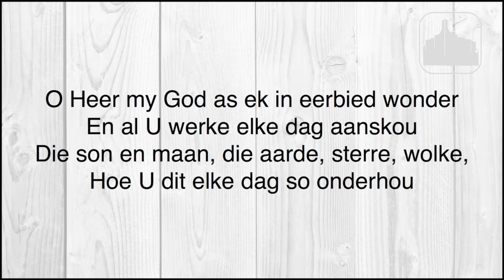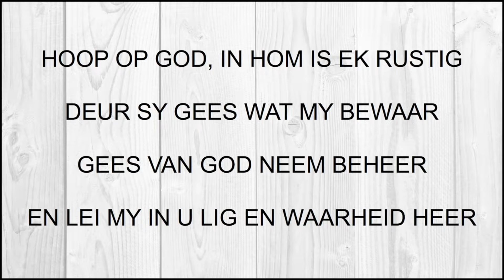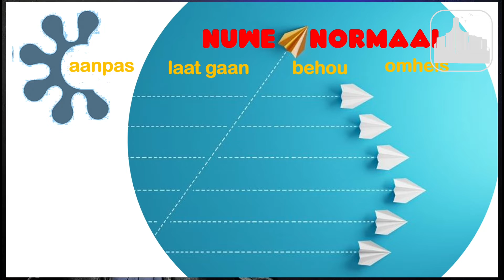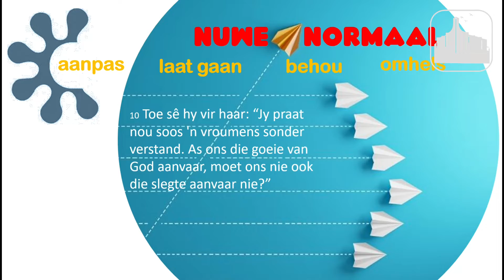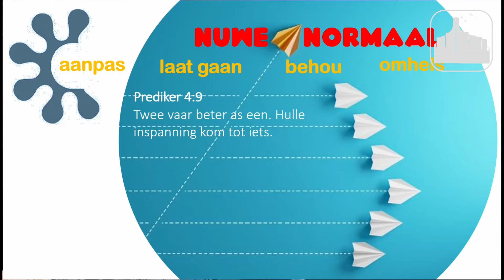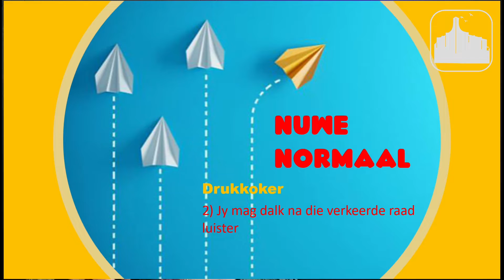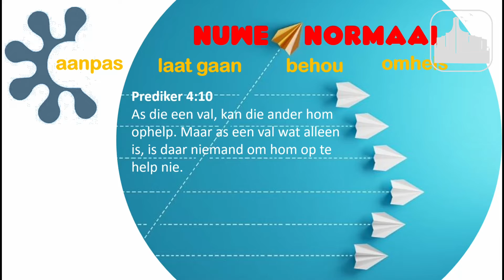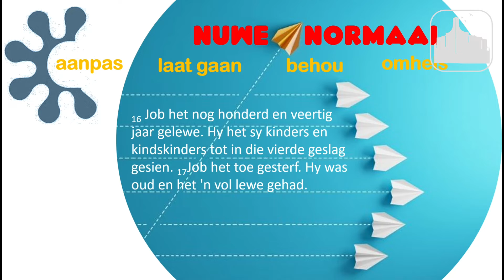Dalpark Kaléo - 16 Augustus - Erediens uitsending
NUWE NORMAAL - 16 Aug 2020(3)